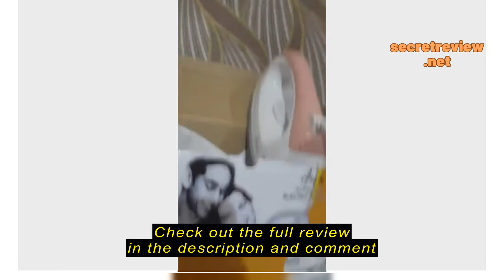Review Asahi CI 200 Flat Iron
Asahi Appliances

Asahi CI 200 Flat Iron